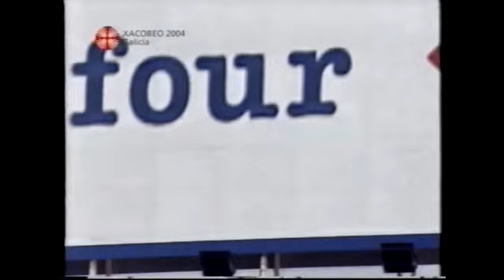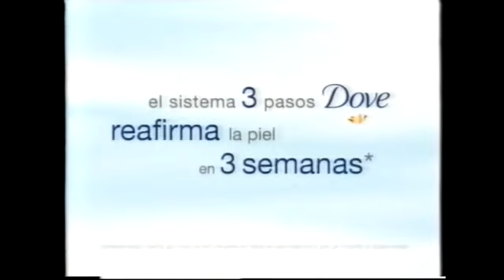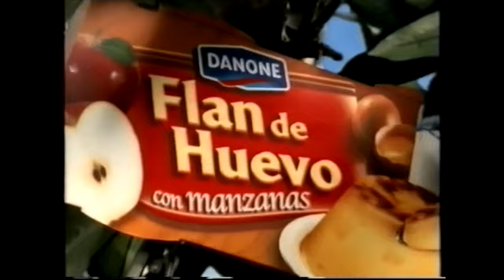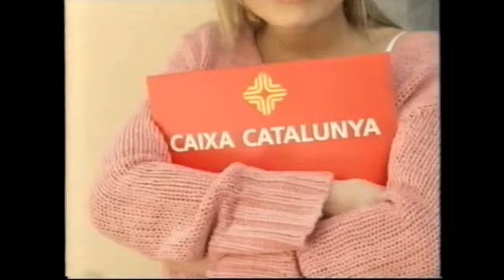ANTENA 3 | Bloque de anuncios 18/04/2004 [1]